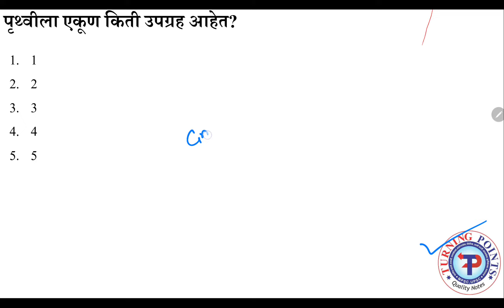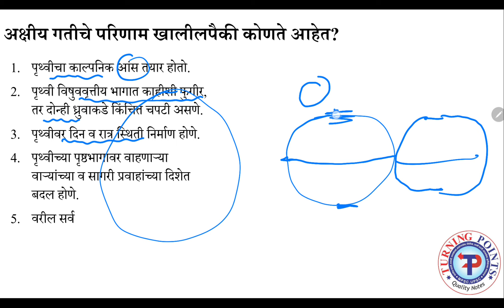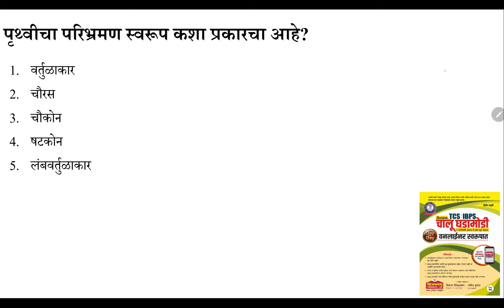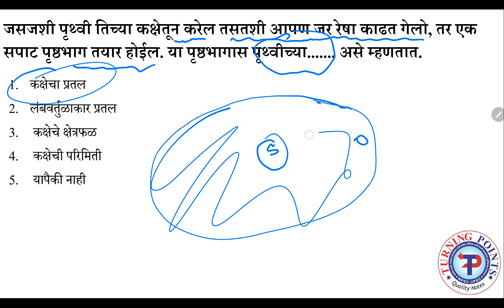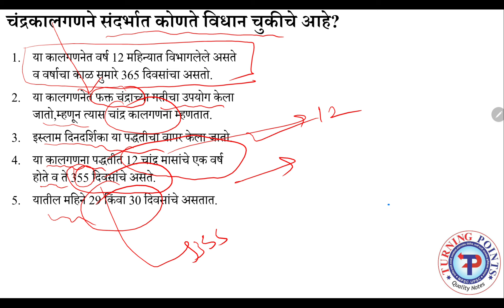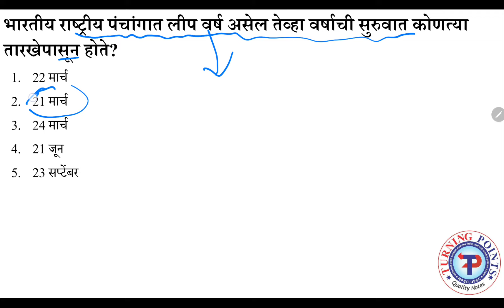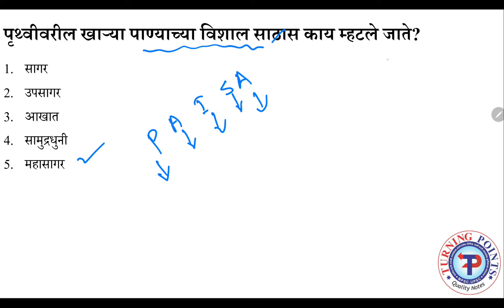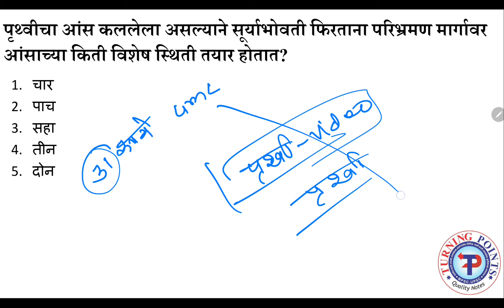GMC शासकीय वैद्यकीय महाविद्यालय गट ड अभ्यास विषय - GK घटक - भूगोल उपघटक - पृथ्वी PART -1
arogyasevkbharti

👉परीक्षा संदर्भात सर्व update साठी टर्निंग पॉईंट्स whatsapp चॅनेल follow करा.